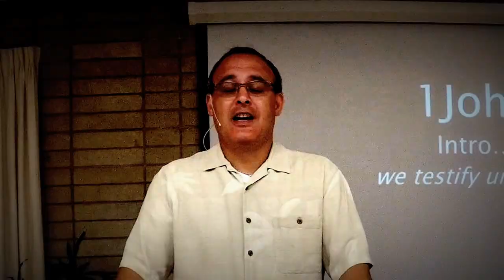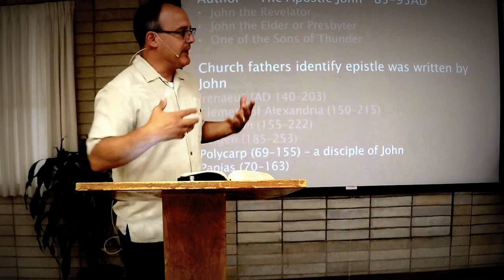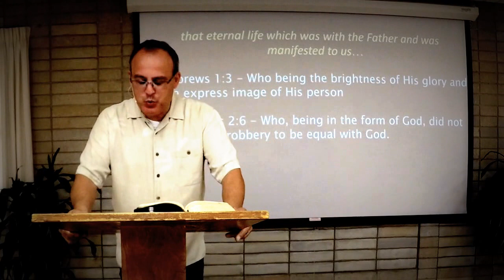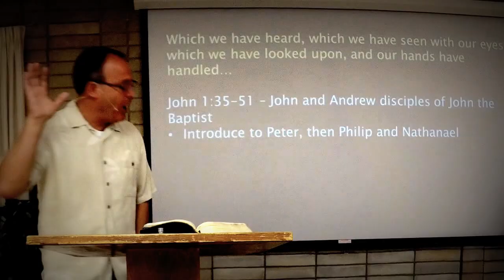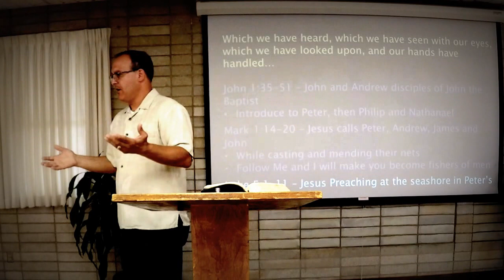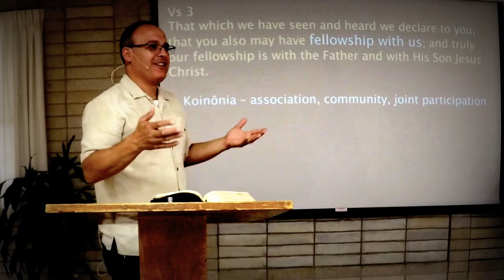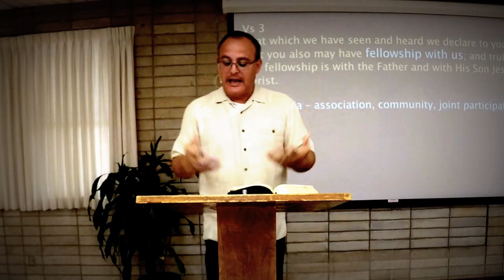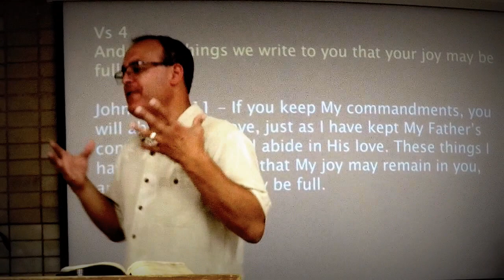1 John 1 - Pastor Dave Lucas - Lighthouse Fellowship of Pacific Grove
Here's a sample of the Bible teaching of Pastor Dave Lucas as he continues teaching through the Scriptures on Sunday morning. This message is from 1 John 1.